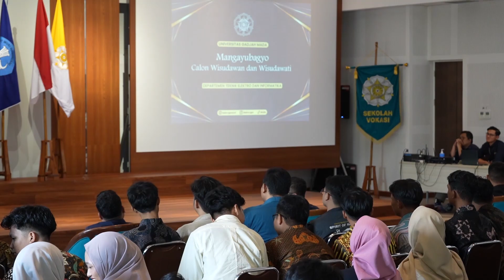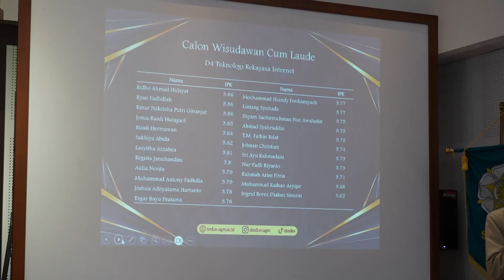MANGAYUBAGYA WISUDAWAN / WATI D'TEDI SV UGM PERIODE IV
Mangayubagya Wisudawan dan Wisudawati Periode IV Tahun Akademik 2023/2024 Departemen Teknik Elektro dan Informatika Sekolah Vokasi UGM

Selamat datang di video dokumentasi acara Mangayubagya Wisuda Periode IV Tahun Akademik 2023/2024 yang diselenggarakan oleh Departemen Teknik Elektro dan Informatika, Sekolah Vokasi Universitas Gadjah Mada!

Pada tanggal 28 Agustus 2024, kami merayakan momen istimewa ini di Ballroom TILC Sekolah Vokasi UGM, Lantai 2. Acara Mangayubagya ini adalah bentuk penghargaan dan perayaan atas pencapaian luar biasa para wisudawan dan wisudawati yang telah menyelesaikan studi mereka. Video ini menampilkan berbagai momen berharga dari acara, termasuk prosesi pemberian penghargaan, sambutan, serta kegembiraan dan haru dari para lulusan.

Tonton video ini untuk merasakan suasana penuh kebanggaan dan kegembiraan dari Mangayubagya Wisuda, serta melihat bagaimana Departemen Teknik Elektro dan Informatika merayakan pencapaian para mahasiswa.